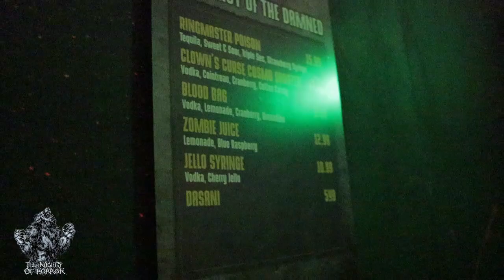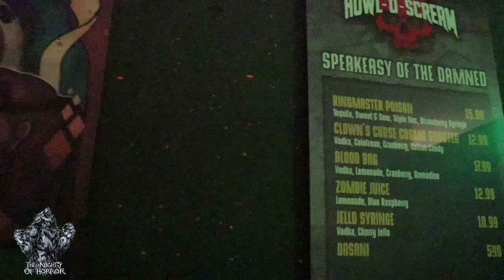Circus of the Damned 3D | Full Walkthrough | SeaWorld San Diego | Howl O Scream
SPECIAL THANK YOU TO @TheHowlingHour for the amazing walkthroughs of Howl O Scream! Here is Circus of the Damned 3D!

(Description and Links for things)